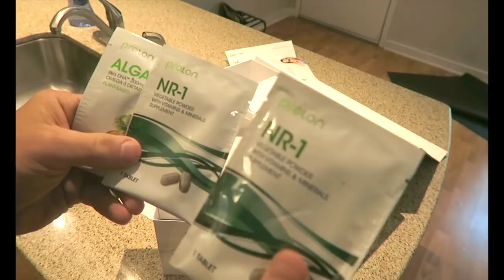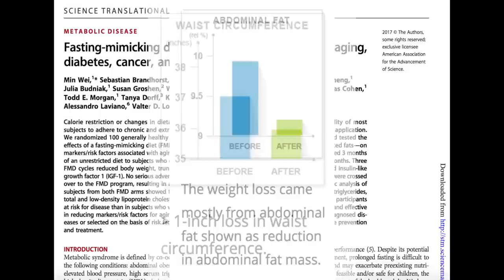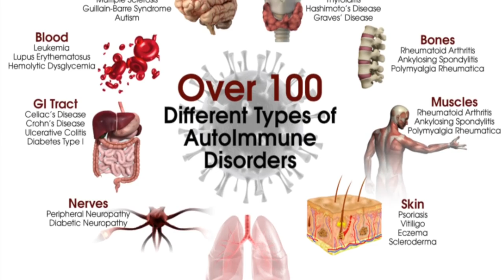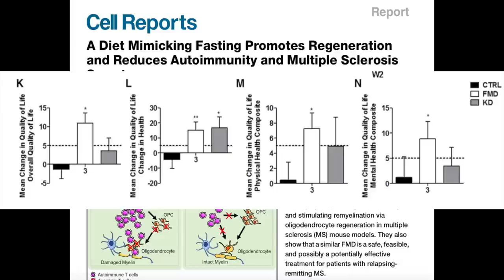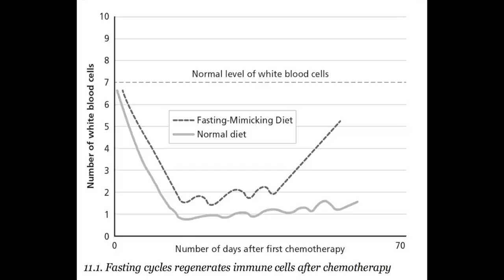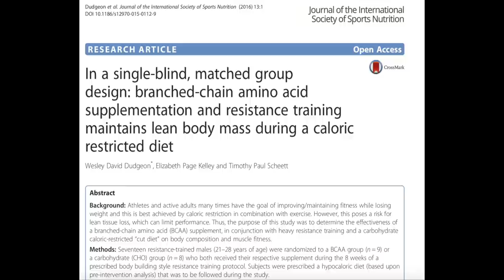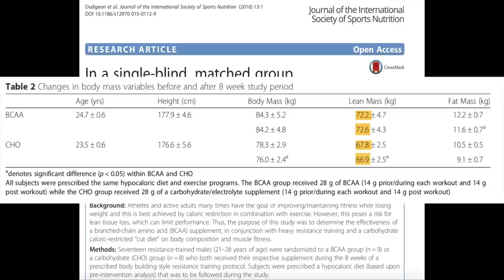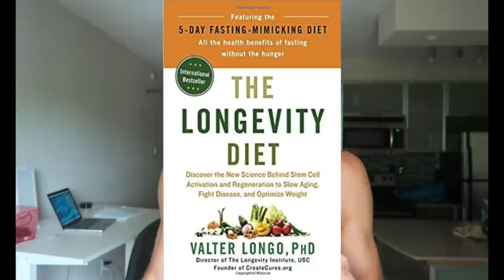What A Fasting Mimicking Diet (Prolon) Did To My Body In Five Days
Perlot10 – for single box orders
Perlot10sub – for subscription orders.

*Correction: Prolon costs $240, not $300

*Prolon asked me to share that people have sometimes not properly properly follow Dr. Longo's DIY FMD advice, and several have ended up in the hospital.

What if you could get most or all of the the benefits of a water fast without actually going without food?

In this video I review Prolon, a fasting mimicking diet product based on the research of Dr. Valter Longo, a prominent researcher of fasting's effects on the human body and disease.

I talk about changes in body composition, athletic performance, some of the research that's been done showing it to be a good idea for those with autoimmune and inflammatory conditions, and my satisfaction with the plan.